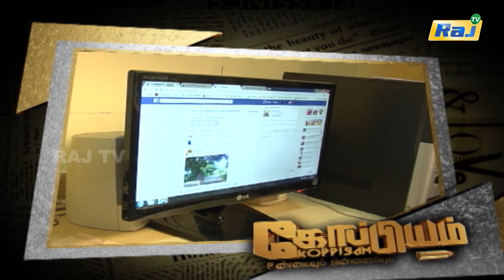YOUTUBE பார்த்து பிரசவம் பார்த்த கணவர்.! குழந்தை பிறந்தவுடன் மனைவிக்கு நடந்த சோகம்! | Koppiyam Promo